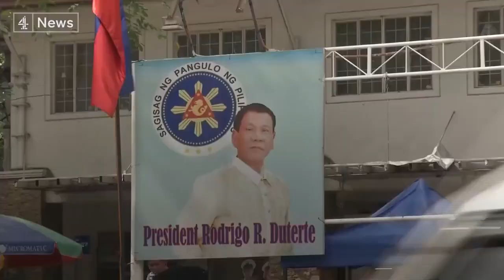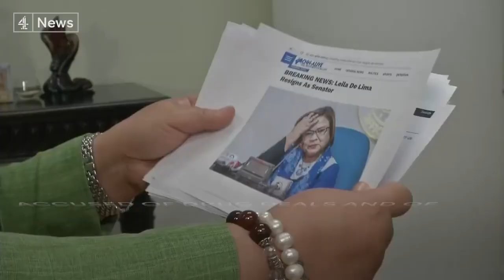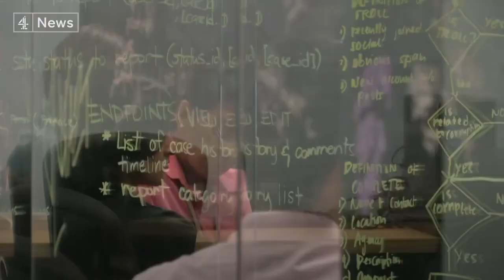TROLLS IN THE PHILIPPINES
Dear Fellow Filipinos,

This is how criticism against the war on drugs in Philippines is being silenced by online trolls.

Meet the people speaking out against President Rody Duterte – and getting vicious abuse for it on social media.

Video by Channel 4 News